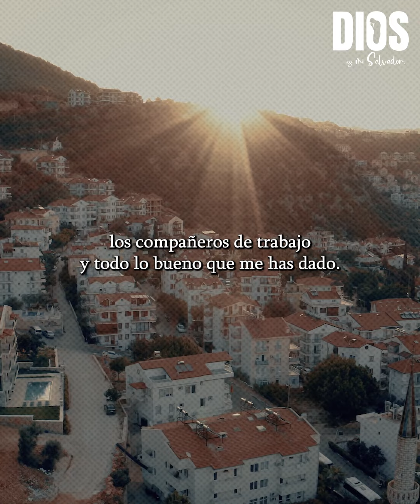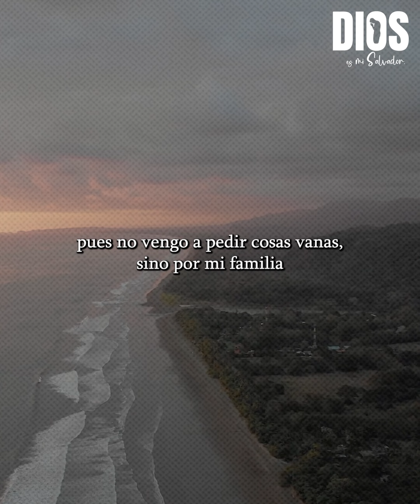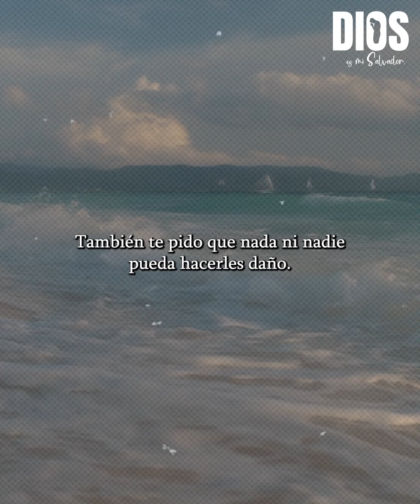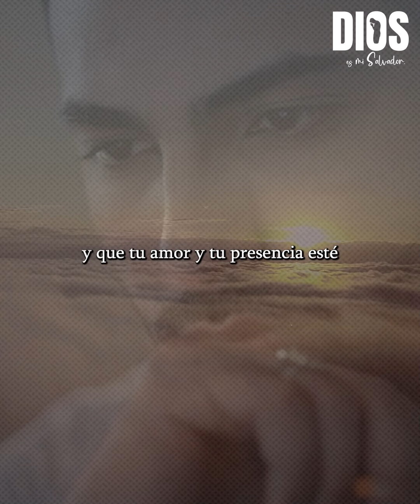Oración para que Dios Cuide a mi Madre | Dios es mi Salvador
Oración para que Dios Cuide a mi Madre, Señor gracias por que en ti tengo plenitud.